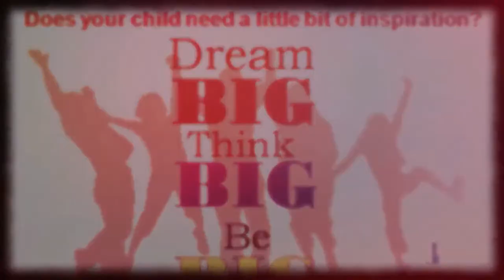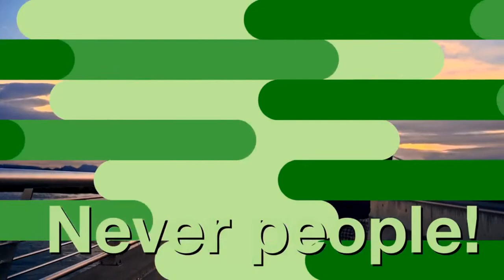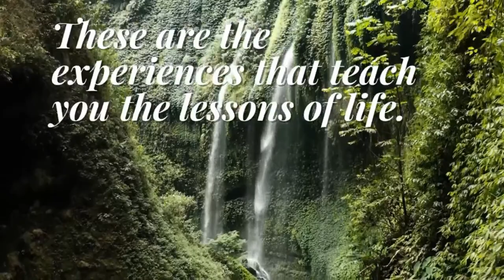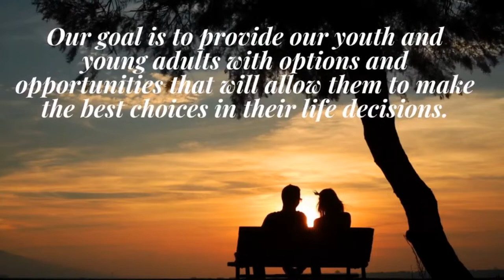A Healthy Brain in midlife is important for brain health in later life II It's Your Life Radio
Getting to know Udo Erasmus the Health and Wellness Expert, Author, and Co-Founder of Udo’s Choice Supplement Brand.

Discuss how Brain Health starts in midlife. The choices you make in your 40s, 50s, and 60s can have a big impact on your brain health later in life.

Learn about the many things you can do to keep your brain healthy.

Discuss why there is no one-size-fits-all approach to brain health. What works for one person may not work for another.

When searching for videos about how important is it to laugh, YouTube is the best place to go.
How important is it to laugh obviously intrigues you and other individuals so I made this video about this topic.
If you wish to learn even more about how important is it to laugh I suggest you check out our various other video clips
Follow our video clips concerning how important is it to laugh. You can also find various similar topics on:

Have I responded to your concerns about how important is it to laugh?